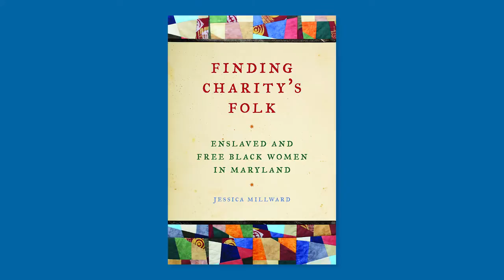Humanities Headlines - Jessica Millward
The School of Humanities at UC Irvine presents, "The Ghosts of Slavery,” a Q&A with Georges Van Den Abbeele, dean of the School of Humanities and Jessica Millward, associate professor of history.

In this episode, Professor Millward discusses her book, Finding Charity’s Folk: Enslaved and Free Black Women in Maryland (University of Georgia Press, 2015)

Charity Folks, an enslaved woman who gained her freedom at the ago of 40 in 1797, existed only as a name on a manumission document found in the Maryland State archives until Millward decided to “listen to the silences” and uncover her story.

Millward’s hope is that “Charity Folks” becomes a household name in the discussion of freedom fighting.